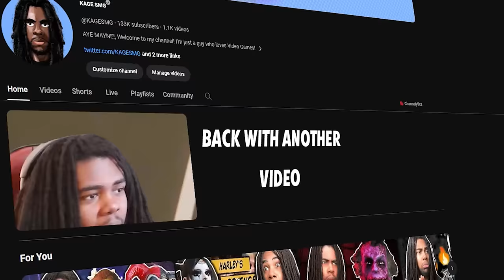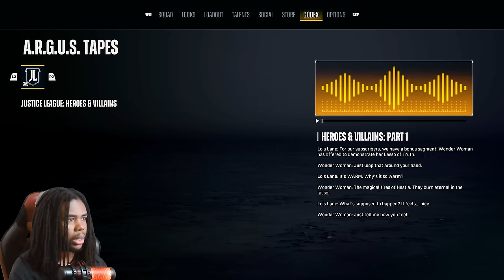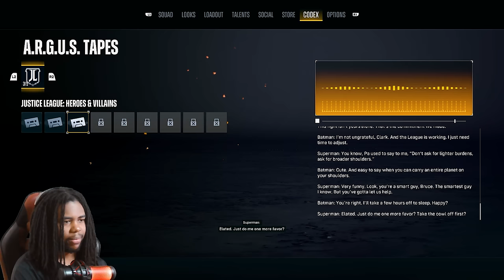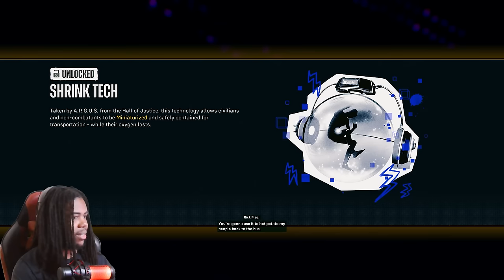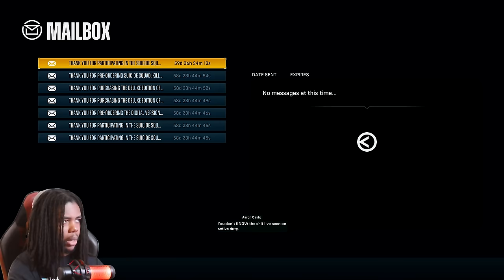THE GIZMO! [Suicide Squad Game - Part 2]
The time is finally here... Suicide Squad Game is officially out and I can't wait to experience this new journey with you guys! Let's Play!

Suicide Squad Kill the Justice League is an action shooter game developed by Rocksteady Studios and published by Warner Bros. Games. The game is a spin-off of the Batman: Arkham series, and is a follow-up to Batman: Arkham Knight.

Play as the Suicide Squad (Harley Quinn, Deadshot, Captain Boomerang, King Shark), as they set out on an impossible mission to Kill the Justice League.